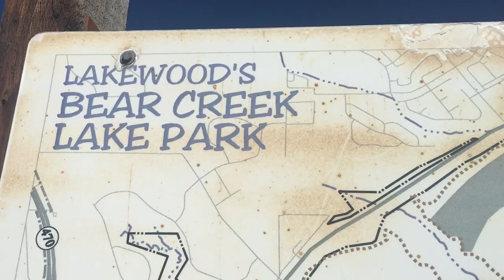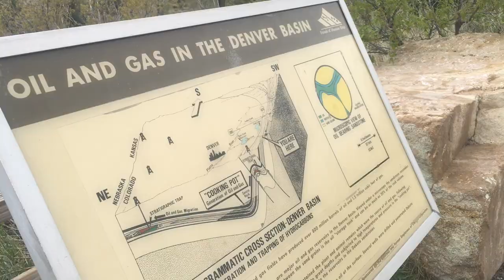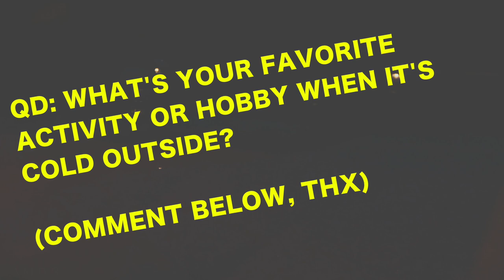OUCH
📬 snail mail is cool too:

USA

Darn good run. 7 days to go until the 25 miler Collegiate Peaks race, feeling good about the situation. Stay warm out there Colorado.

❓QUESTION OF THE DAY❓WHAT IS YOUR FAVORITE ACTIVITY OR HOBBY TO DO INDOORS WHEN THE WEATHER IS COLD OUTSIDE?

GEAR
1. Canon 7D Mark I & Canon 5D Mark III
2. Rode Video Pro Mic
3. SYRP Genie (time-lapse) & Magic Carpet Slider
4. DJI PHANTOM 4 (was stolen)

Cya tomorrow.